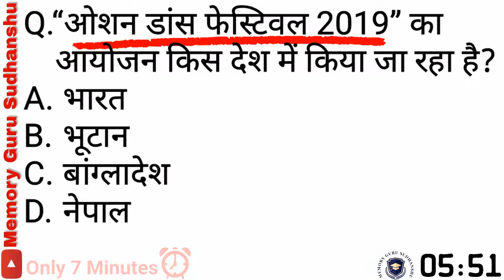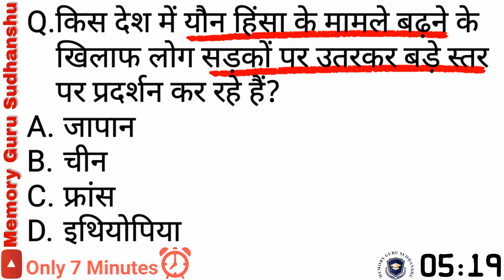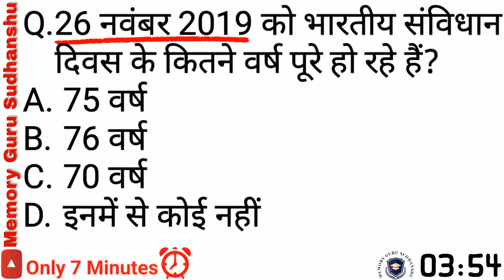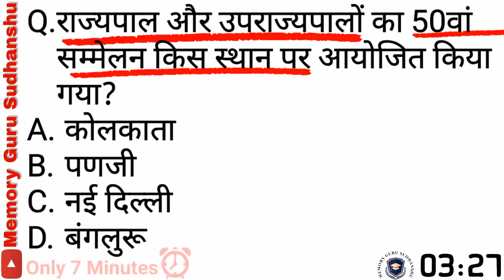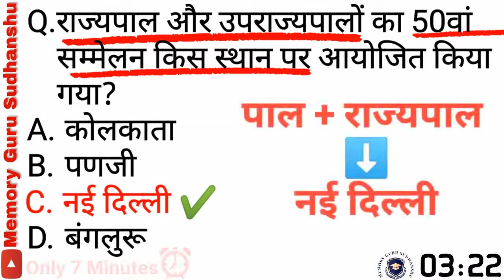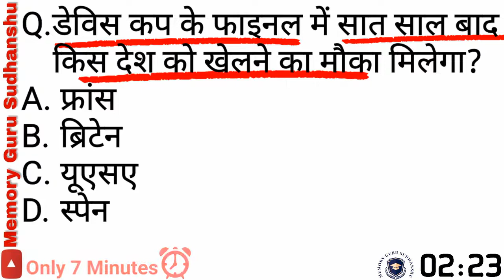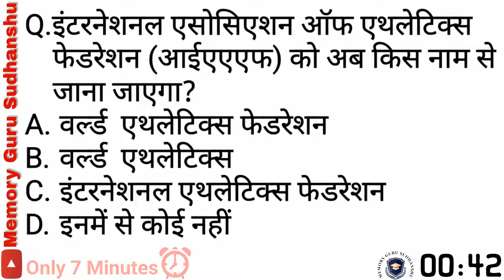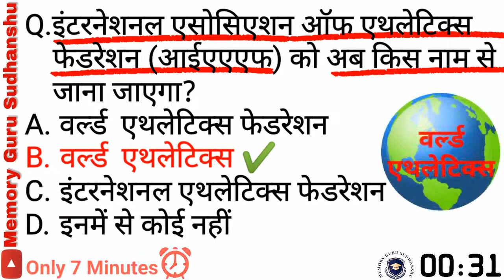Bihar Daroga Current affairs Bihar SI 2019 exam Bihar Police GK questions बिहार दरोगा 3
bihar police si Daroga EXAM Questions  Nobel Prize 2019 GK trick Current Affairs mock test abhijeet baneerji
bihar SI mock test bihar police si previous year question paper  Bhar Daroga SI EXAM
bihar police form fill up
bihar police si previous year question paper
bihar police post preference
bihar police high jump
bihar police form apply
Bihar Police SI Bihar Daroga Vacancy 2019-20 syllabus, previous year question बिहार दरोगा GK Question
bihar daroga vacancy 2019-20 syllabus, bihar daroga vacancy 2019-20 qualification, bihar daroga vacancy 2019-20 age
bihar si, bihar si vacancy 2019, wifistudy, bihar police vacancy 2019, bihar si exam, bihar si question, bihar police si
bihar si syllabus and exam pattern, bihar si vacancy 2019, bihar si syllabus, bihar si vacancy, bihar siwan
Bihar Police Constable Bharti 2019 | Bihar Police Vacancy ,csbc constable requirement online form . 11880 Posts